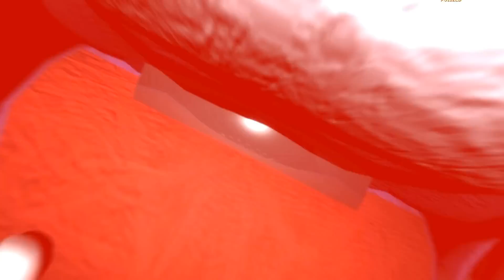TERRIFYING ENDING | FIVE NIGHTS AT FREDDY'S | GMOD HORROR MAP